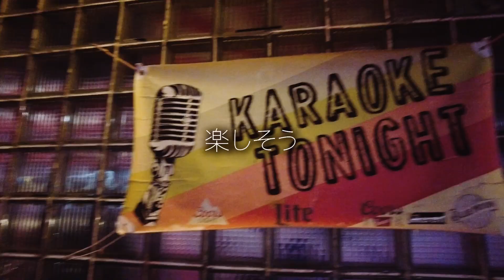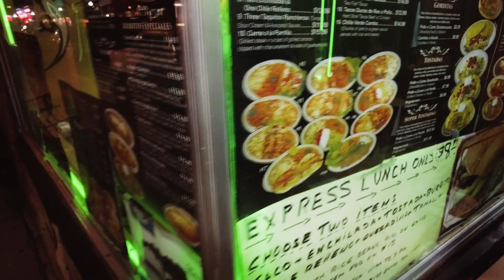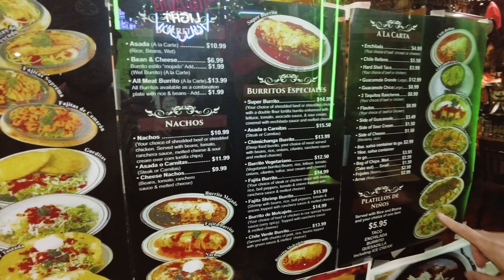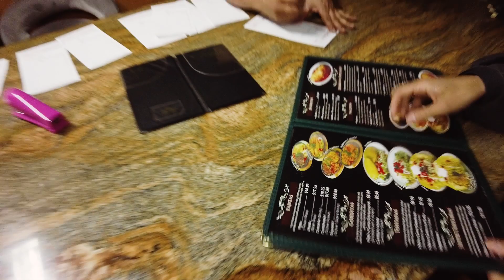【アメリカEP.6】遂にグランドキャニオンへ！/Grand Canyon/Los Angeles/drive/ウィリアムズ/Williams/ルート66/ROUTE66/HOTEL Vlog#65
『HOTELという名の美容室』
HOTELの山田とYUMIです。
サロンワーク、ハーレー、ファッション、釣り、キャンプ...etc.
ゆっくり更新していきますので気長にお待ち下さい。

【HOTEL】
東京都港区北青山2-7-18 青山山崎ビル5階